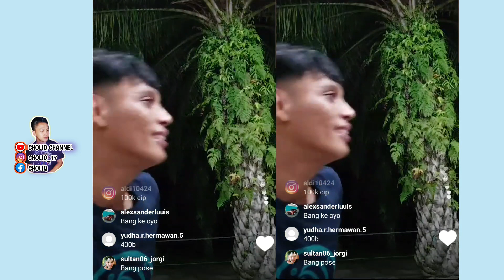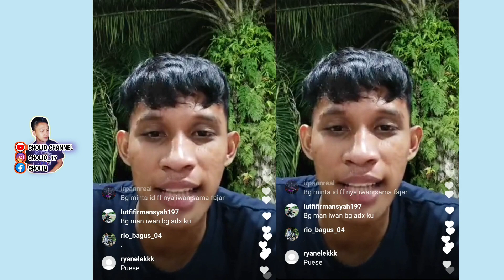RIAN ARIFIN MINTA JATAH CHIP 100M !!?? (NETIZEN KASIH ID DULU)